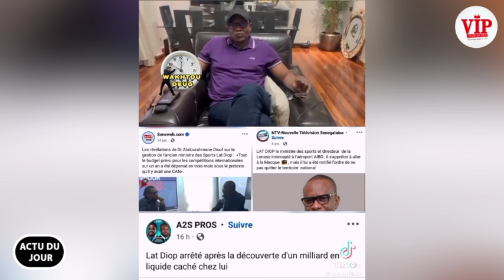A. J-Révélation choc de Tange sur Ibou Fall Iradio qui tacle l'accusateur de Lat Diop sur 1milliard